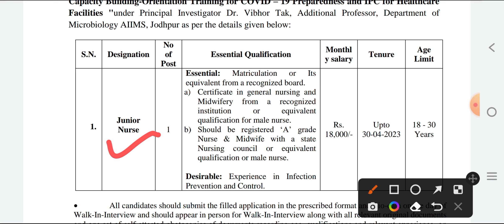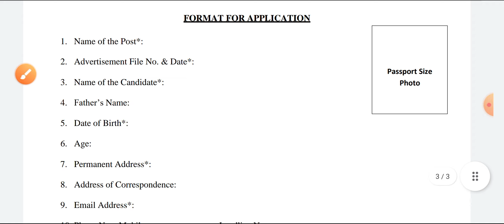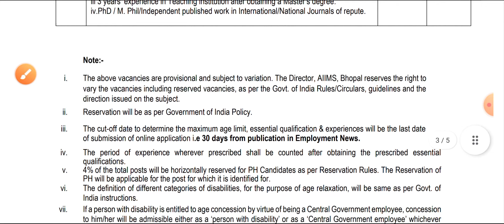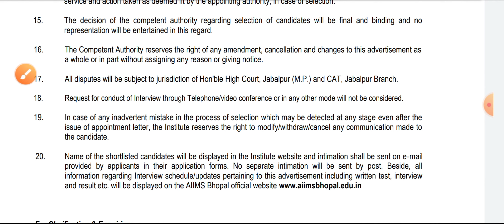Nursing AIIMS double good news latest news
Mksbro5
Provide medical news

Staff Nurse Vacancy 2022 Latest:( 04 November 2022)

NHM Tripura CHO Recruitment 2022 191 Post Online Form ( Jobs Locations- Tripura)

JIPMER Nursing Officer Recruitment 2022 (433 Post) Online Form (Jobs Locations- Pondicherry)

Rajasthan CHO Recruitment 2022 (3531 Post) Online Form (Jobs Locations- Rajasthan)

PGI Chandigarh Nursing Officer Vacancy 2022 195 Post Online Form (Jobs Locations-Chandigarh)

GMC Rajasthan Sirohi Recruitment 2022 Nursing Officer 85 Post (Jobs Locations- Rajasthan)

RMLIMS Lucknow Sister Grade II Recruitment 2022 431 Post  (Jobs Locations- Uttar Pradesh)

Karnataka Recruitment 2022 CHO 1048 Post Online Form (Jobs Locations- Karnataka)

NHM UP CHO Recruitment 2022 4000 Post Online Form (Jobs Locations- Uttar Pradesh)

TMC Recruitment 2022 Nurse 76 Post Online Notification Form (Jobs Locations – Bihar)

NHM Uttarakhand CHO Recruitment 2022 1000+ Post Online Form (Jobs Locations- Uttarakhand)

Eastern Railway Nursing Superintendent Recruitment 2022 10 Post (Jobs Locations- India)

MP Vypam Staff Nurse Recruitment 2022 604 Post Online Form (Jobs Locations- Madhya Pradesh)

NHM Kerela Staff Nurse Recruitment 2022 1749 Post Notification (Jobs Locations- Kerela)

NEIGRIHMS Shillong Recruitment 2022 Nursing Officer 231 Post  (Jobs Locations- Shillong)

AMRU HP CHO Staff Nurse Recruitment 2022 982 Post Notification (Jobs Locations-Himachal Pradesh)

NIMHANS Recruitment 2022 Nursing Officer Online Form (Jobs Locations-Bangalore)

KMC Staff Nurse Recruitment 2022 186 Post Application Form (Jobs Locations- West Bengal)

NAM Assam Recruitment 2022 Staff Nurse 130 Post Online Form (Jobs Locations- Assam)

Indian Navy Staff Nurse Recruitment 2022 49 Post Online Form ( Jobs Locations- India)

NHM Goa Community Health Officer Vacancy 2022 100 Post (Jobs Locations- Goa Panaji)

Rajasthan UTB Nursing Officer Vacancy 2022 50 Post Online Form (Jobs Locations- Rajasthan)

CMOH North 24 Paraganas Staff Nurse Recruitment 2022 780 Post Online Form (Jobs Locations- West Bengal)

AIIMS Rishikesh Nursing Tutor/Clinical Instructor 33 Post Online Form ( Jobs Locations- Uttarakhand)

NIMS Recruitment 2022 Staff Nurse 100+ Post Online Form (Jobs Locations- Telangana State)

Karnataka Health Assistant Recruitment 2022 320 Post Online Form (Jobs Locations- Karnataka)

NHM Nashik Recruitment 2022 Staff Nurse 318 Post Online Form (Jobs Locations- Maharashtra)

NHM Maharashtra Staff Nurse Recruitment 2022 132 Post Online Form (Jobs Locations- Maharashtra)

HMFW Guntur Staff Nurse Recruitment 2022 41 Post Online Form ( Jobs Locations- Andhra Pradesh)

BARC Nurse Recruitment 2022 13 Post Online Form (Jobs Locations- Maharashtra)

ITBP Sub Inspector Staff Nurse Recruitment 2022 18 Post Online Form (Jobs Locations- India)

NHM UP Psychiatric Nurse Vacancy 2022 35 Post Online Form (Jobs Locations- Uttar Pradesh)

UP NHM Public Health Nurse Vacancy 2022 Apply 100 Post Online Form (Jobs Locations- Uttar Pradesh)

ILBS Nurse Recruitment 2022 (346 Post) Online Registration Form ( Jobs Locations- Delhi)

BBMP Staff Nurse Recruitment 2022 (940 Post) Online Form (Jobs Locations- Karnataka)

West Center Railway Staff Nurse Recruitment 2022 (04 Post) Online Form (Jobs Locations- Jabalpur)

Coming Soon Staff Nursing Vacancy 2022:

ESIC Staff Nurse Application Form 2022 Apply Online 458 Post

OSSSC Nursing Officer Recruitment 2021 Apply 11006 Post

AIIMS NORCET Nursing Officer Recruitment 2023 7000 Post

ESIC Nursing Officer Recruitment 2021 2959 Post

ESIC Staff Nurse Vacancy 2022 Online Form 1272 Post

ESIC Alwar Rajasthan Staff Nurse Vacancy 2022 –247 Post

UPSSSC ANM Staff Nurse Recruitment 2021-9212 Post